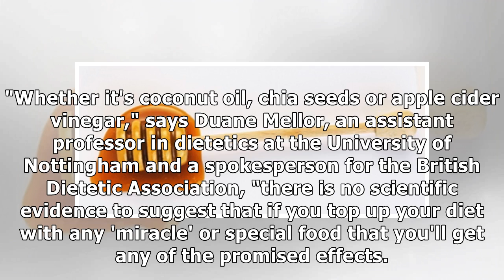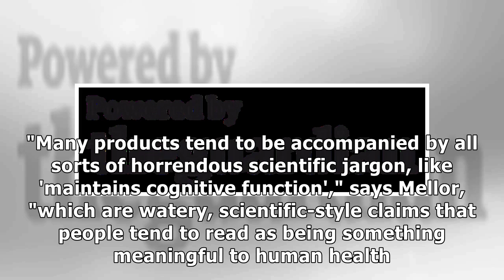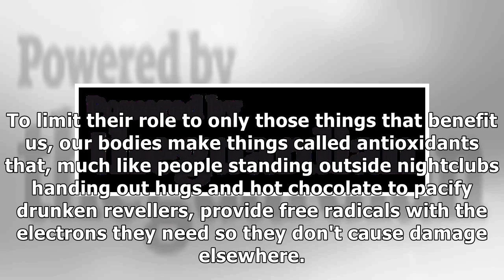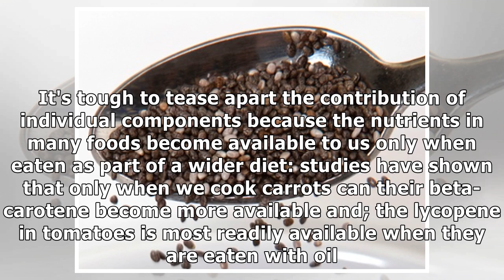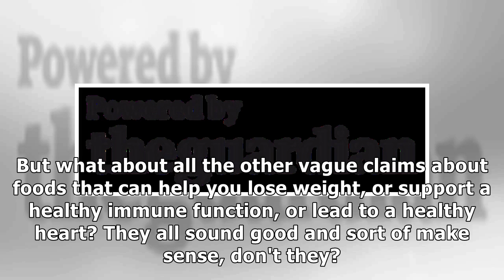The Truth About Miracle Foods - From Chia Seeds to Coconut Oil